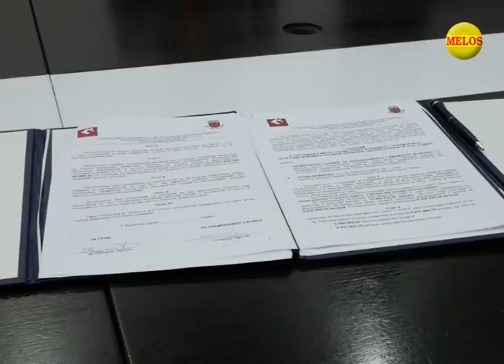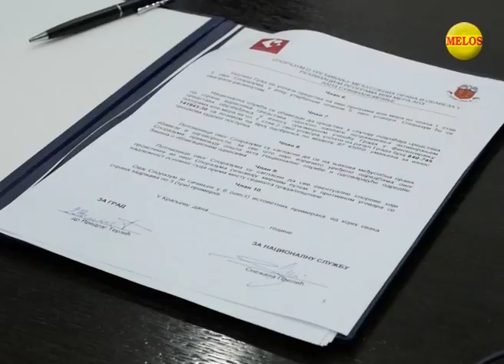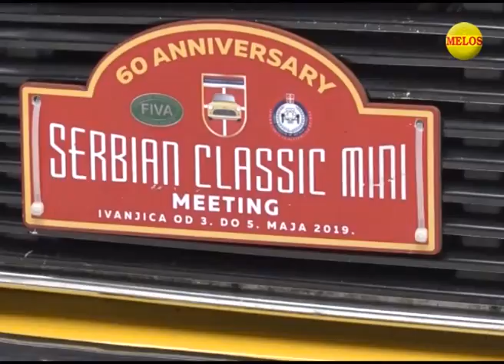Hronika ZAPADNE SRBIJE 06 05 2019